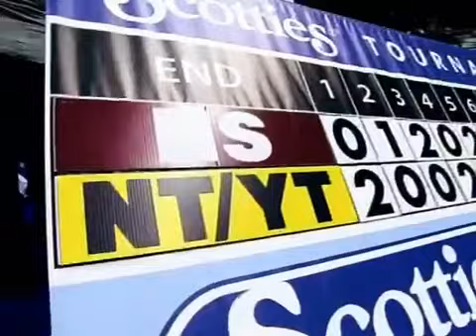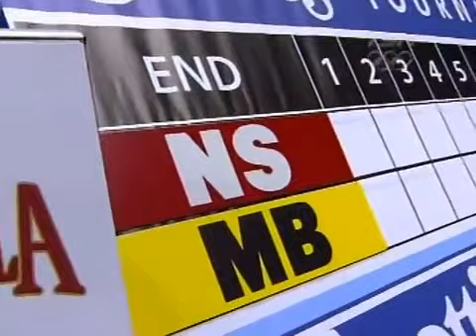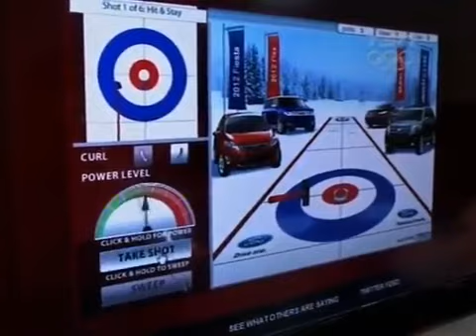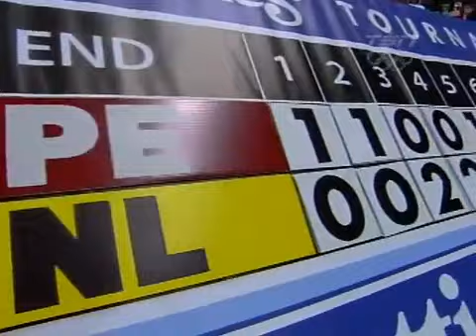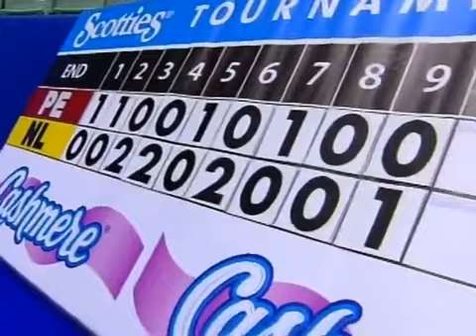2012 Scotties Draw 9- Manitoba (Jennifer Jones) vs Nova Scotia (Heather Smith-Dacey)